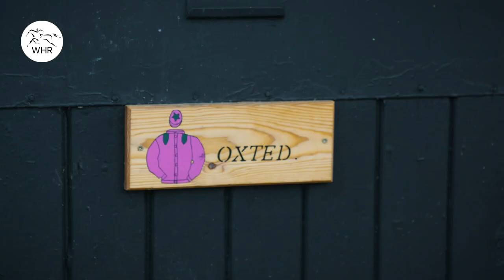OXTED: NEWMARKET’S JULY CUP HERO GALLOPS TO SAUDI CUP HORSE RACING FESTIVAL IN RIYADH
In his extraordinary career, thoroughbred horse racing jockey Kieren Fallon won almost everything but not once did he manage to put his name on the Darley July Cup. His son, also a jockey, Cieren can tell him how it's done.

Fallon guided Oxted to a famous success in Europe's premier sprint at Newmarket Racecourse, delighting trainer Roger Teal, who joined the triumphant jockey in experiencing a Group 1 victory for the first time.

For former amateur jockey Teal, based in Lambourn's Windsor House Stables this was a family celebration, as wife, Sue, is Oxted's groom and son, Harry, rides the horse most mornings.

OXTED (Mayson)
Trainer: Roger Teal
Main jockey: Cieren Fallon
1st Darley July Cup 2020, Newmarket
1st Abernant Stakes 2020, Newmarket
1st Portland Handicap 2019, Doncaster

Oxted is set to switch to dirt for the first time when he runs at the Saudi Cup meeting in February 2020.
Organised by the Jockey Club of Saudi Arabia and run at the King Abdulaziz Racecourse in Riyadh, the Saudi Cup is a two-day festival of international horse racing headlined by the USD$20m Saudi Cup – the world’s most valuable race.
The Riyadh Dirt Sprint over 6F first run in 2020 saw New York Central hold off Japan’s Matera Sky, while the inaugural running of the Saudi Cup was claimed by Maximum Security and Luis Saez.

July Cup winners 2000 – 2020:

2000 Agnes World
Yutaka Take / Hideyuki Mori

2001 Mozart
Michael Kinane / Aidan O'Brien

2002 Continent
Darryll Holland / David Nicholls

2003 Oasis Dream
Richard Hughes / John Gosden

2004 Frizzante
Johnny Murtagh / James Fanshawe

2005 Pastoral Pursuits
John Egan / Hughie Morrison

2006 Les Arcs
John Egan / Tim Pitt

2007 Sakhee's Secret
Steve Drowne / Hughie Morrison

2008 Marchand d'Or
Davy Bonilla / Freddy Head

2009 Fleeting Spirit
Tom Queally / Jeremy Noseda

2010 Starspangledbanner
Johnny Murtagh / Aidan O'Brien

2011 Dream Ahead
Hayley Turner / David Simcock

2012 Mayson
Paul Hanagan / Richard Fahey

2013 Lethal Force
Adam Kirby / Clive Cox

2014 Slade Power
Wayne Lordan / Edward Lynam

2015 Muhaarar
Paul Hanagan / Charlie Hills

2016 Limato
Harry Bentley / Henry Candy

2018 U S Navy Flag
Ryan Moore / Aidan O'Brien

2020 Oxted
Cieren Fallon / Roger Teal